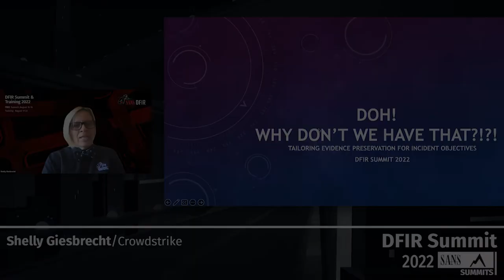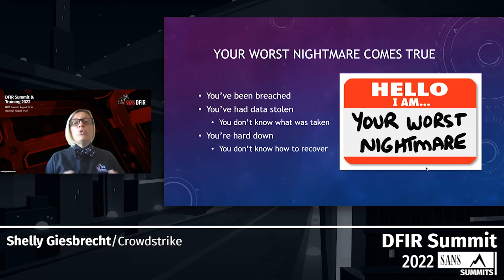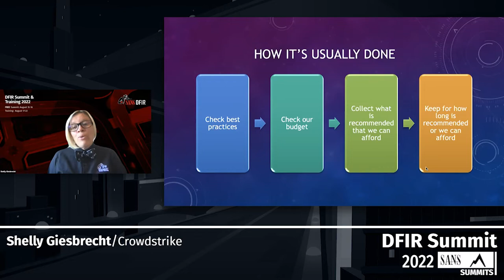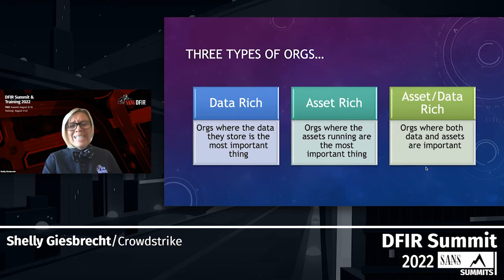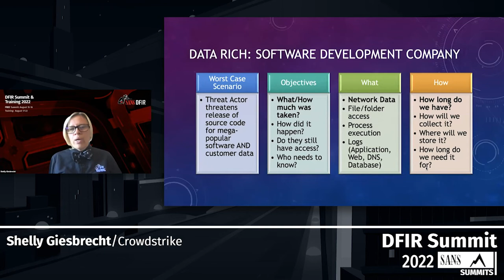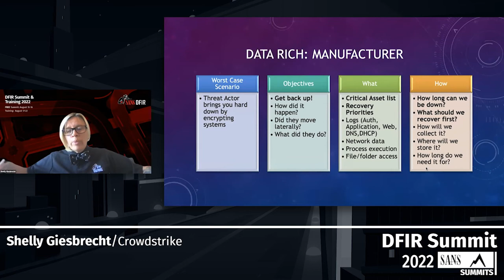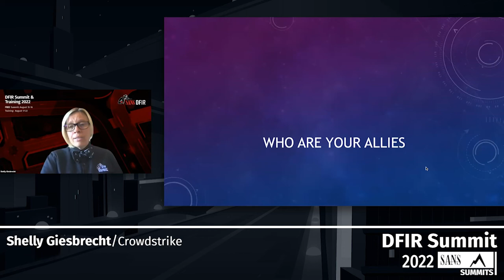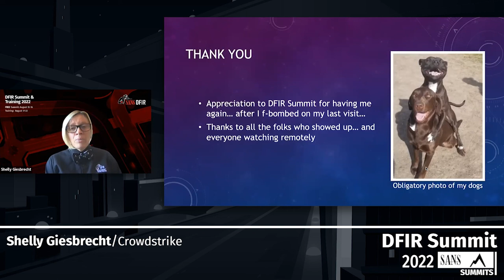Doh! Why Don't We Have That: Tailoring Evidence Preservation for Incident Objectives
SANS DFIR Summit 2022

Speaker: Shelly Giesbrecht

What’s your worse case incident response scenario? And if that horrible thing happens, what would your organization need to help understand the how, what, when and maybe who? There are a lot of recommendations out there for what logs should be kept and for how long, what evidence to preserve, and what objectives you should have for an investigation. The problem with all of that is, it may not jibe with what you really need based on your industry, any regulatory or legal obligations your organization has, or your commitments to your customers, partners or vendors. This talk will provide you with some starting points for determining what’s important to your organization and what you should be thinking about when building out evidence and logs preservation.